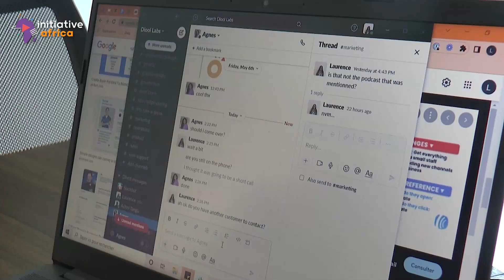L’Afrique tournée vers les opportunités de l’I.A. et du big data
👨‍💻 🌍 L’intelligence artificielle et le big data s’installent en Afrique, générant de nombreux investissements dans les domaines de la technologie et de l’économie, et en particulier dans la création d’emplois.

💻 👩‍💼 Bénie Mabela, P.-D.G. de Bensearch Solutions SAS, a pour ambition de mieux préparer le continent à cette transformation digitale inévitable, au travers de l’initiative Business Conférence Bensearch Solutions.

🇨🇲 🤝 À commencer par le Cameroun, ce projet fait le tour du continent pour engager un maximum de pays dans la voie de cette transformation digitale en profondeur.